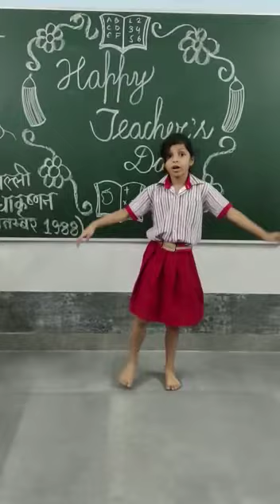dance 52gajkadaman youtube school shorts shortvideo kids video